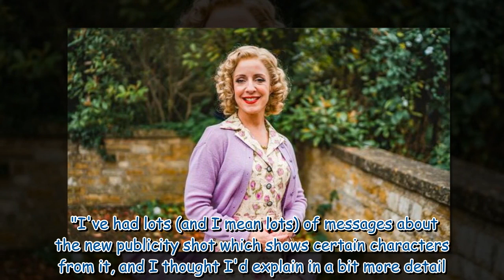Father Brown's Mark Williams details on-set accident after fall